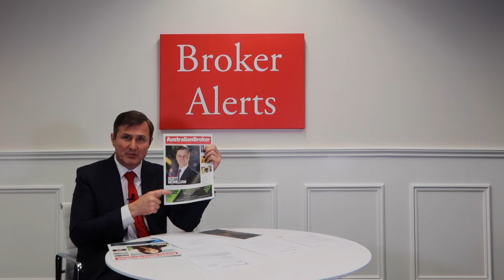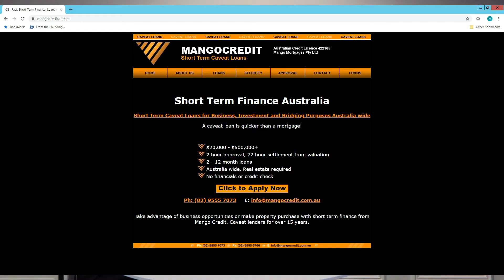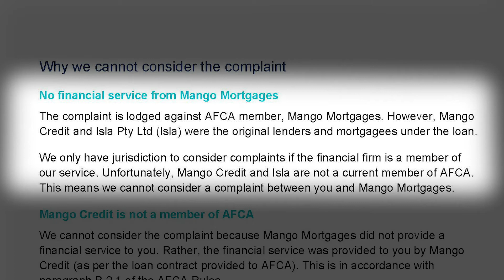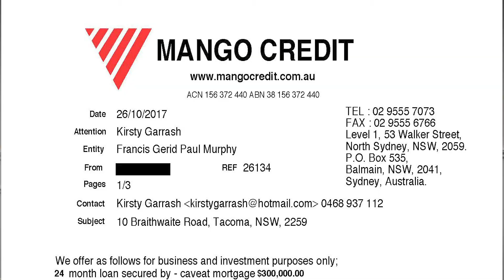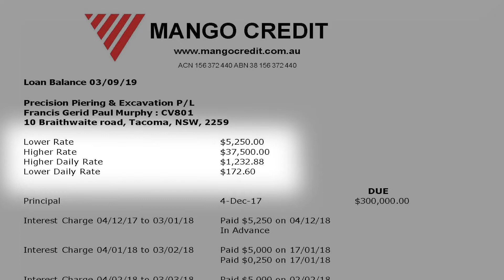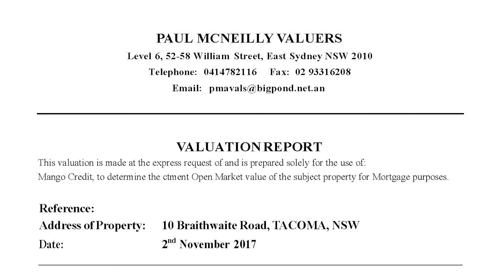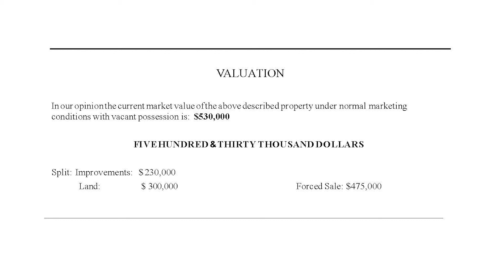Broker Alert 2 - Mango Credit, the worst loan sharks imaginable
Mango Credit's loan sharking abbeted by the Australian Broker Magazine Mango Credit charges 150% per annum, strips equity, proceeds to eviction of struggling family with six children in the house.